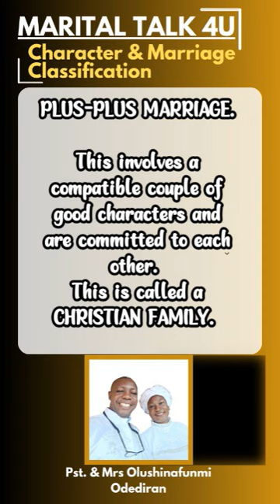Plus-Plus marriage@thereformersvoiceministry6350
MARITAL TALK4U

CHARACTER AND MARRIAGE CLASSIFICATION
SERIES 3

PLUS-PLUS MARRIAGE.

This involves a compatible couple of good characters and are committed to each other.
This is called a CHRISTIAN FAMILY.

Join us in this series 3 as we do Justice to this Revelation.

Like Our Facebook page:
Reformers Voice Ministry

REFORMERS VOICE ON MARITAL TALK WITH PASTOR OLUSHINA.